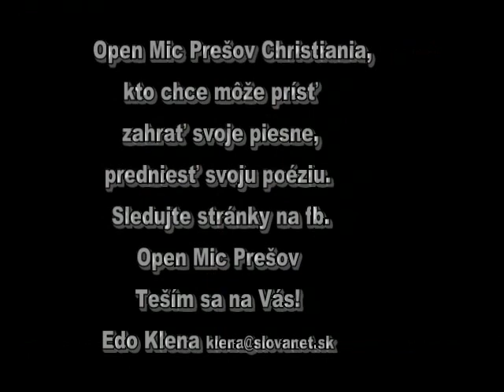Open Mic Prešov august 2013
Krátke obzretie za augustovým Open Micom. Každý mesiac v Christianii na Hlavnej č. 105 v Prešove. Môžete prísť a zahrať či prečítať svoju tvorbu. Organizuje Edo Klena.